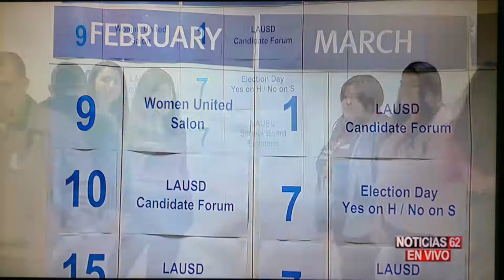KRCA 62 Estrella TV-2017 UWGLA Student Led LAUSD Candidate Forums